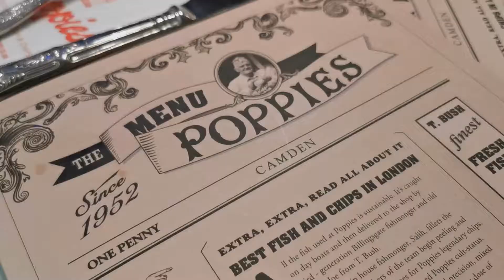Comiendo el mejor Fish and Chips de Londres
En este vídeo hemos viajado a Londres para comer el mejor Fish and Chips de la ciudad ¡Si quieres saber donde esta quedate hasta el final del vídeo!